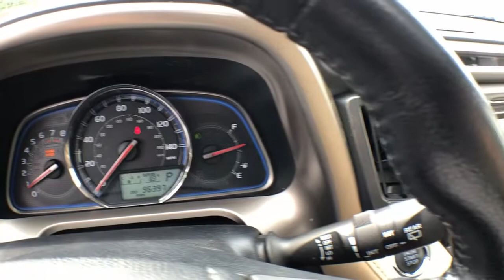2015 Toyota RAV4 Vestal, Binghamton, Ithaca, Johnson City, Big Flats, NY HYU63956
Pyrite Mica Used 2015 Toyota RAV4 available in Vestal, New York at Miller Auto Team. Servicing the Binghamton, Ithaca, Johnson City, Big Flats, NY area.

Pyrite Mica 2015 Toyota RAV4 Limited AWD 6-Speed Automatic 2.5L 4-Cylinder DOHC Dual VVT-i AWD.22/29 City/Highway MPGAwards:* 2015 IIHS Top Safety Pick Top Safety Pick+ * 2015 KBB.com 10 Best All-Wheel Drive Vehicles Under $25000 * 2015 KBB.com 10 Best SUVs Under $25000Reviews:* Roomy interior for people and cargo; strikes a good balance between ride comfort and sure-footed handling. Source: Edmunds* The 2015 RAV4 captures the spirit of freedom that began with the original RAV4 yet breaks new ground in refinement practicality and technology. The traditionally mounted spare now resides under the cargo floor so that the RAV4 now has a true liftgate opening up instead of out. Opt for the RAV4 Limited and youll get a power liftgate with jam protection that even offers height adjustment. From its efficient engine to its new 6-speed automatic transmission and updated suspension RAV4 is every bit a drivers machine. Its now available with the all-new Dynamic Torque-Control All-Wheel Drive system. It improves handling by distributing power from front to rear and manages the vehicles braking system from side to side for maximum control. RAV4s standard 2.5L engine produces 176hp along with 172 lb.-ft. of torque to make short work of long roads. With the pull of a handle passengers can recline the rear seatbacks and enjoy the ride. Even with all the leg room offered by RAV4s interior theres still plenty of room for your gear. In fact you can stow up to 38.4 cubic feet of cargo with the rear seatbacks in their upright position. You can even fold the second-row seats in seconds by pulling the handle up and lower the seatbacks to create a wide flat load space with 73.4 cubic feet of cargo capacity. Optional features now include Blind Spot Monitoring with Rear Cross-Traffic Alert which provides audible and visual cues when the RAV4 detects oncoming traffic. The available Smart Key fob allows you to lock and unlock the doors and liftgate with one touch and start the vehicle with the push of a button Display Audio with Navigation and Entune 11 JBL GreenEdge speakers in seven locations with a subwoofer and amplifier. Source: The Manufacturer Summary